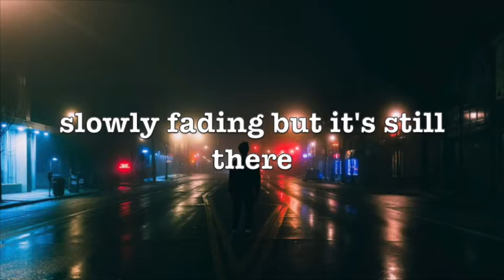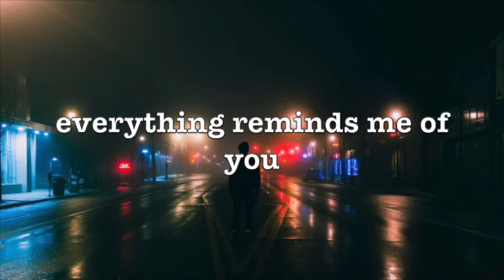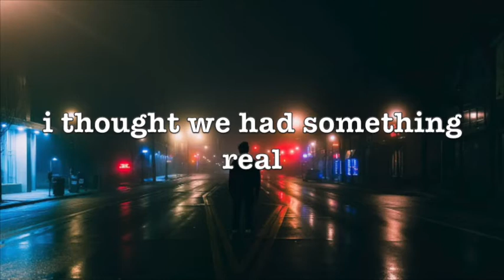Brick House- original song by Richard Fagu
I recorded this song today. It's called brick house haha because Ed Sheeran song says 'lego house'  mine will be brick house haha :) anyway i hope u like it tho. I used my guitar and vocal only.

in the video at 2:22 it was suppose to say "like buy YOU a ring" haha i must of forgot it in the video oh well :( still good.

Lyrics

(verse 1)

i spend most of my nights drinking alone
i still have your number on my phone
wishing you were here by my side
i still watch your favourite movies at night
and your favourite bit comes on when you laughs so much
i can tell by your eyes you're having fun

(pre chorus)
but it's a memory that we once shared
slowly fading but it's still there
we were only young lovers then
i thought we had something real

(chorus)
so when i was your man
i was planning all these things
like buy you a ring
make you my wife
get a brick house by the lake side
now i'm wondering wondering
do you still want that dream

(verse 2)

i'm starting to learn how to walk again
spilling my coffee on my shirt so many times no
could i get use to this being away from you
been too long since i held your hand oh

feels like forever since now
slowly drowning by all the things around me
everything reminds me of you

and your favourite song comes on that you love so much
i can tell by your smile you're having fun

(pre chorus)

Produced and written by Richard Fagu